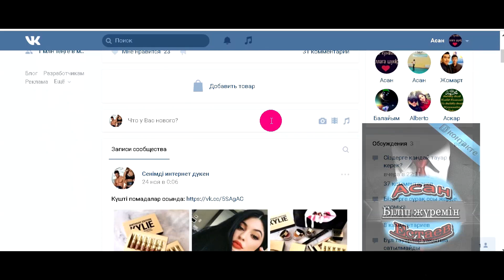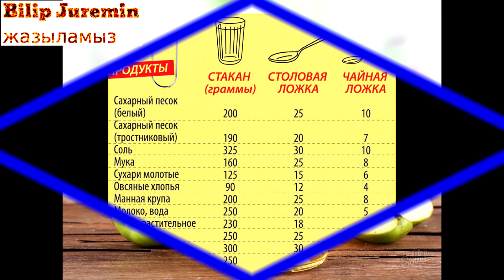Бүйректегі тасты қалай түсіреді